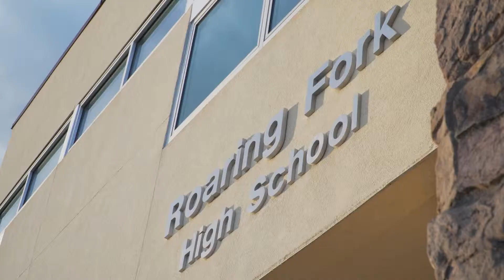Basalt Band Off